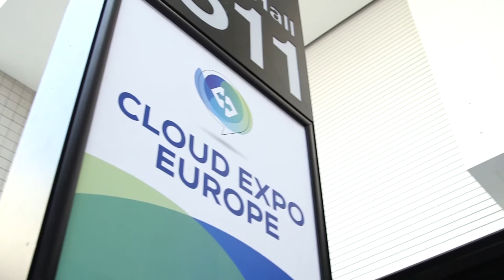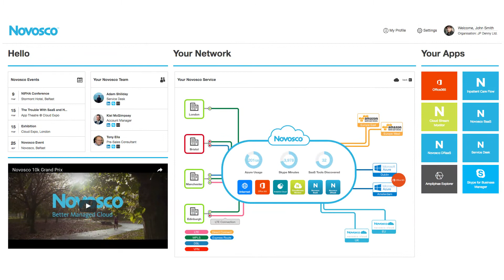We talk to John Lennon of Novosco at Cloud Expo Europe 2017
Cloud Expo, at London's ExCeL arena, is one of the largest Cloud events in the world. John Lennon, Sales Director of Novosco explains what it is Novosco can offer organisations.